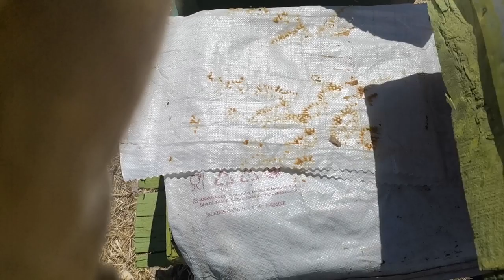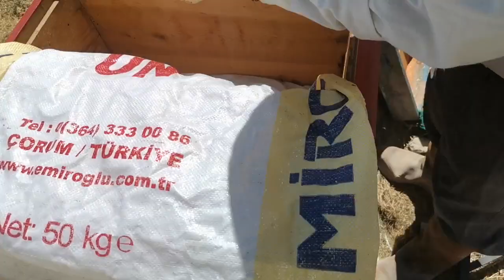Sizler için arılarada göz attım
Ana arı gözlemlemleme bal durumu#arıcılık#balarısı#anaarı